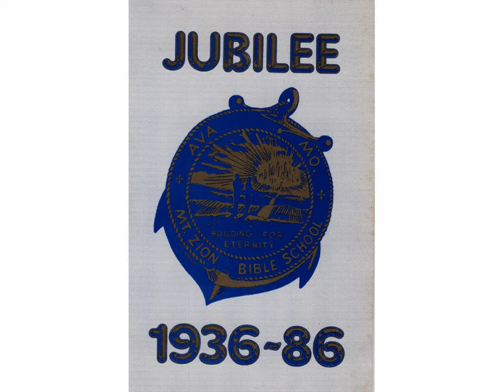While The Ages Roll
Mt. Zion Bible School quartet. From the Year of Jubilee recording.